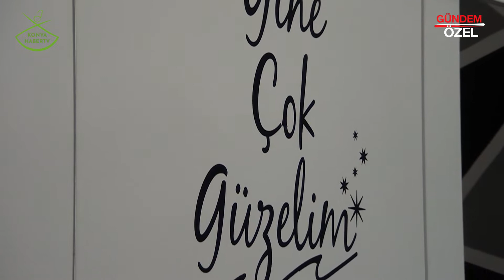YILDIZ BUTİK - SELÇUKLU / KONYA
YILDIZ BUTİK firma sahibi Bahar SELEK, başarı ve faaliyetlerini Konya Haber TV muhabirimiz Zuhal TARIMER' e anlattı.